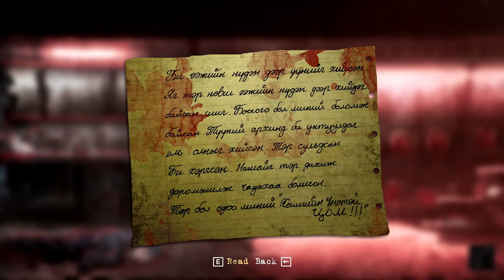Fragile w/commentary part 3 | Hesitation